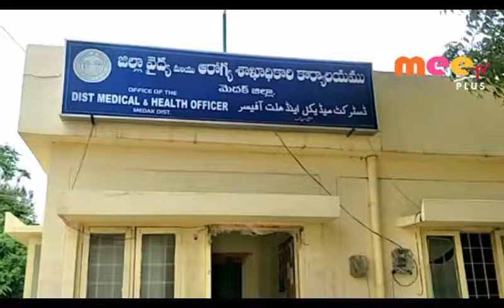సీజనల్ వ్యాధుల ప‌ట్ల అప్రమత్తం //27.07.2019//MEE TV NEWS//